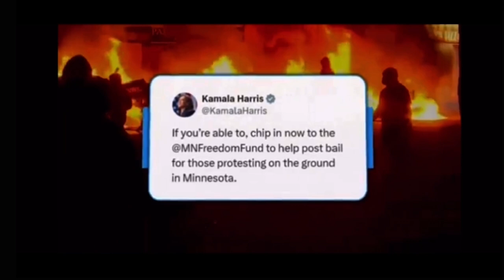Harris & Walz Administration : Stay Woke 2024 Campaign Ad (PARODY)